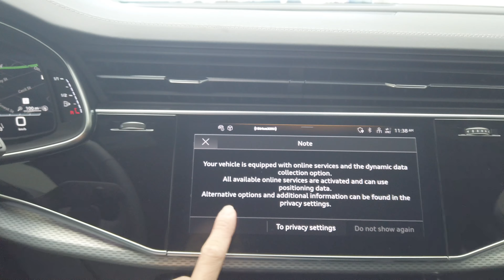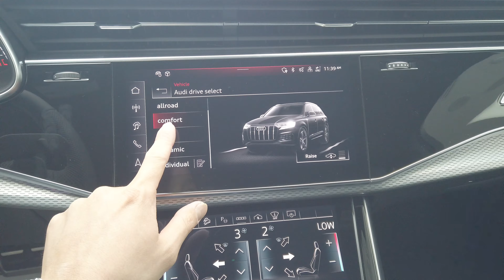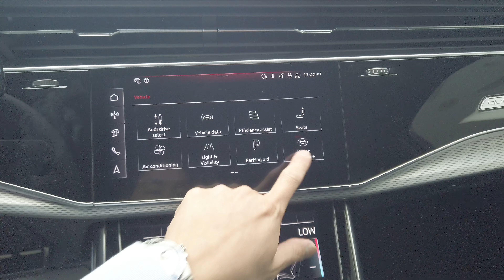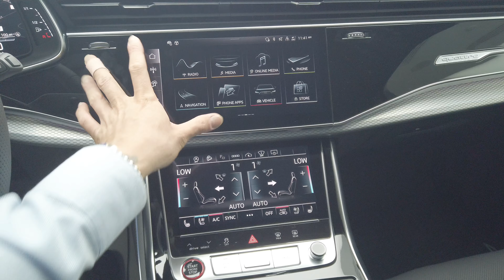The Ultimate 2025 Audi SQ7: Masterpiece Unveiled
The Redesigned 2025 Audi SQ7 is the perfect car for experiencing performance and elegance. I
In this video, we'll take you on a tour of the car and show you how it performs and looks.

Not only does the Audi SQ7 look and perform great, but its interior is also luxurious and comfortable.
With leather seats, a Bang & Olufsen sound system, and a spacious trunk, the Audi Q8 is the perfect car for luxury events and long drives.

Overview
Engine Type Mild hybrid
Cylinders V8
Total Seating 5
Basic Warranty 4 yr./ 50,000 mi.

Engine
Base engine size 4.0L
Cylinders V8
Base engine type Mild hybrid
Horsepower 500hp @ 5,000 rpm
Torque 469 lb-ft @ 1,370 rpm
Valves 24
Direct injection Standard

Fuel & MPG
Fuel type Premium unleaded (required)

Dimensions
Length 194.9 in.
Overall width with mirrors 83.1 in.
Overall width without mirrors 74.9 in.
Manufacturer 0-60 mph acceleration time 5.1 seconds
Maximum payload 1,102 lbs.
Gross weight 5,677 lbs.
Country of final assembly Germany

Albert  @audi4sure   @AudiNiagara ​